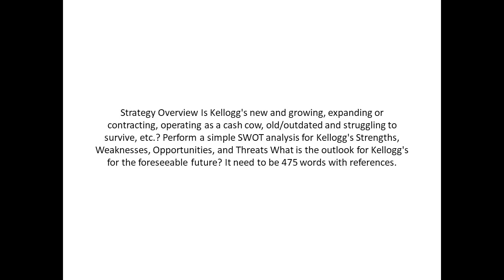How should the performance of accounting personnel in a large organization be evaluated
How should the performance of accounting personnel in a large organization be evaluated? Performance Evaluation of Accounting Personnel
In this week's lecture, we talked about "performance evaluation" and its relationship with service cost allocation, agency theory, responsibility center, and employee morale.  Based on what you have learned so far